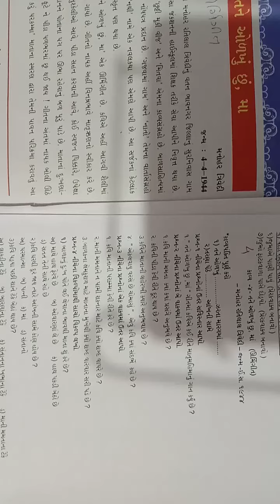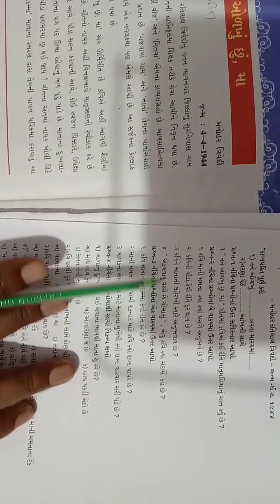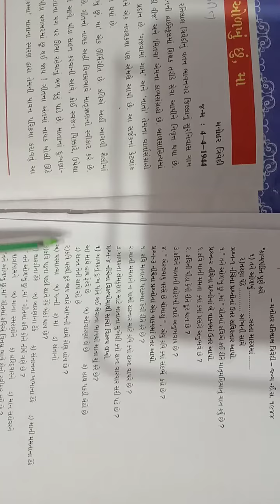August 22, 2020(1)